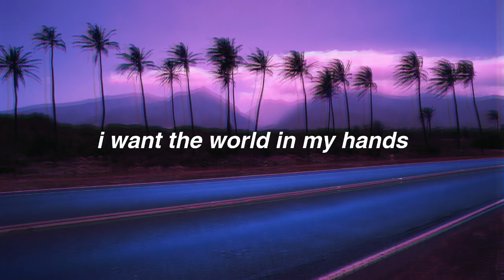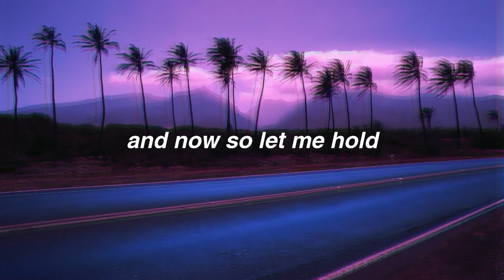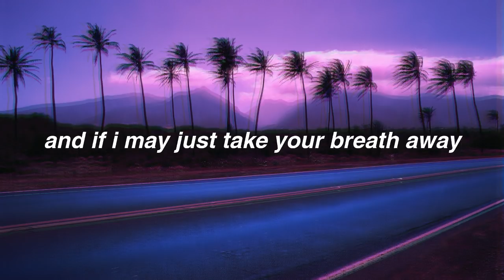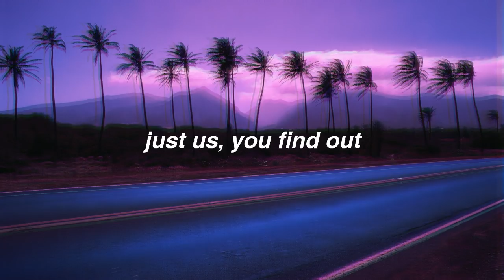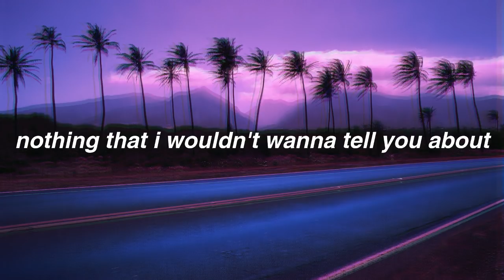James Harris - Sweater Weather (lyrics)